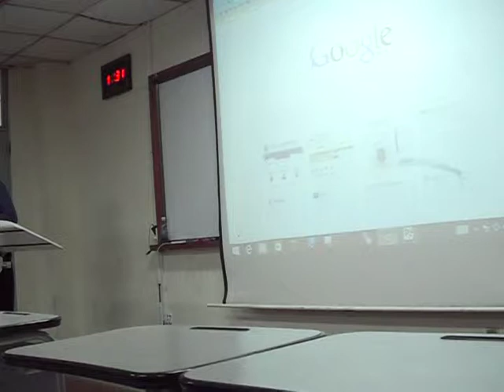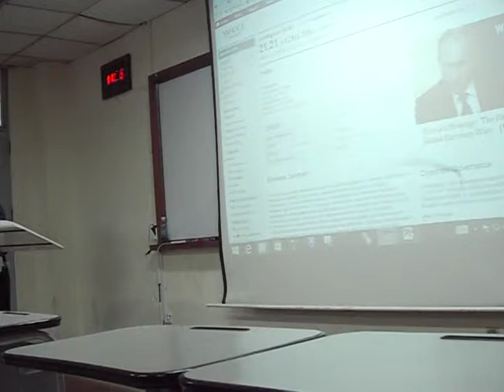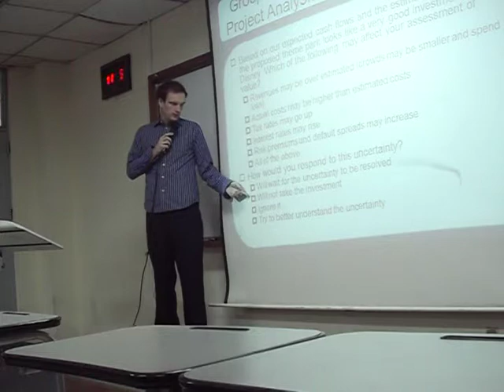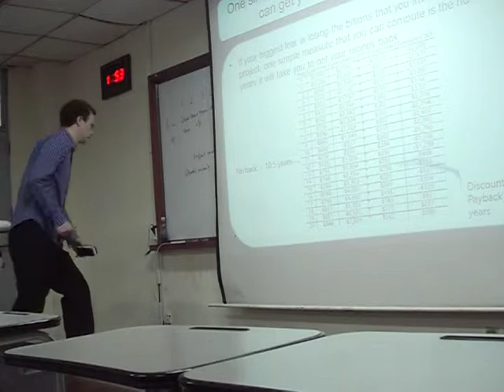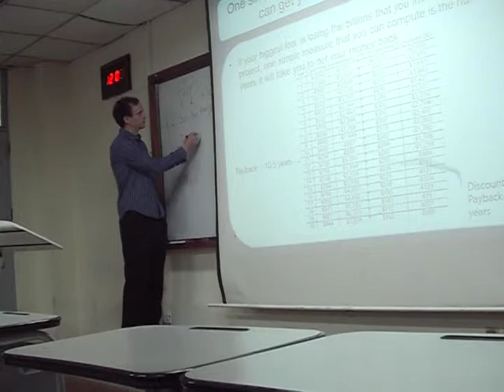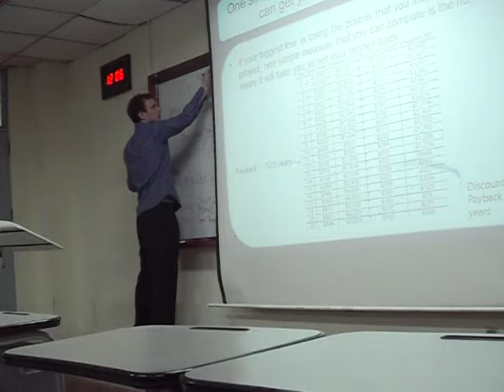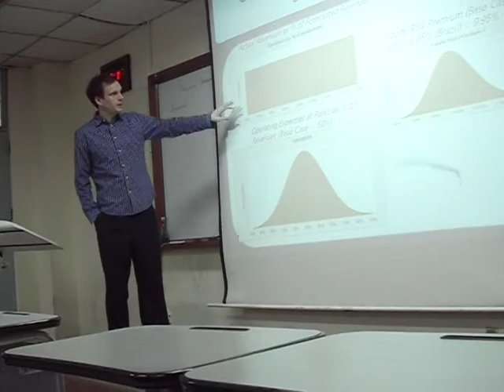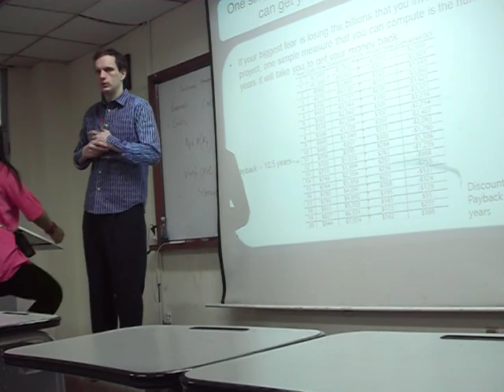30. Payback Period and Uncertainty - Financial Management